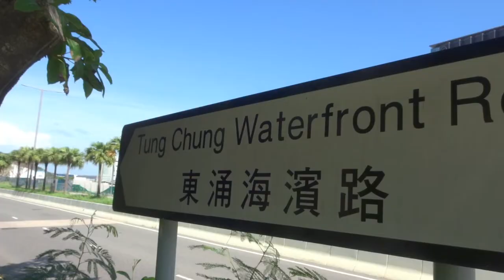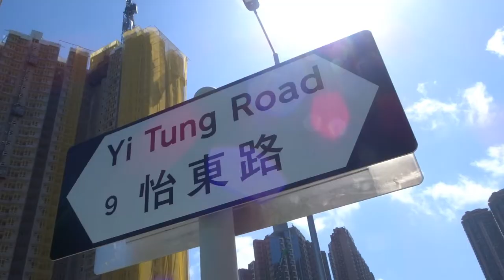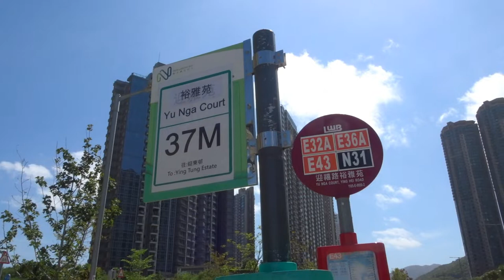Yu Nga Court 裕雅苑 (July, 2021)